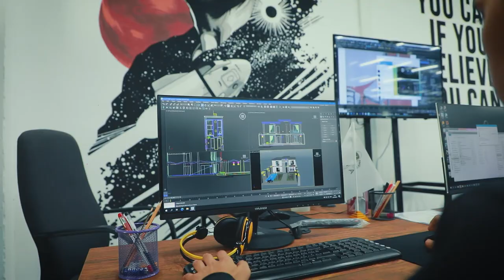💪 Meni harakatga undovchi narsa bu - mening maqsadim!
"DATA" innovatsion o'quv markazining "Arxitekutra va dizayn" kursi o'qivchisi Javohir Abdirimov nega arxitektura sohasini tanlagani va dars jarayonlari haqida ushbu intervyu orqali aytib o'tdi.